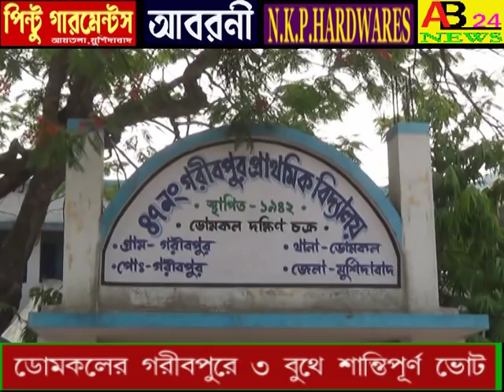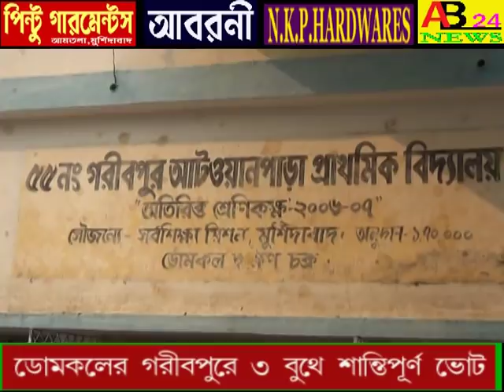DOMKALER GARIBPURE 3 BOOTH E SHANTIPURNA VOTEI